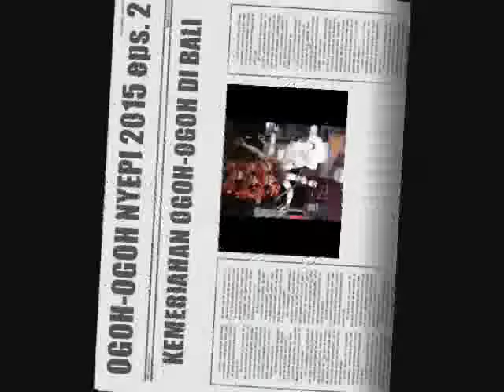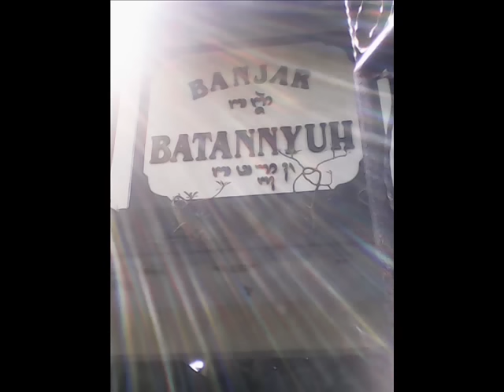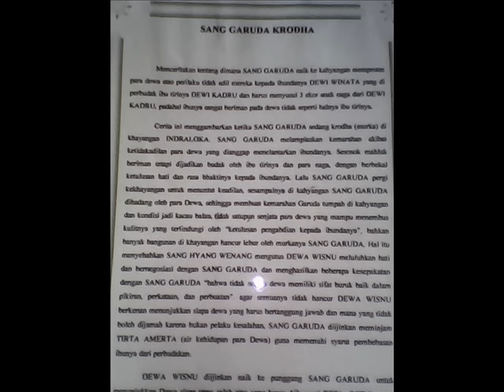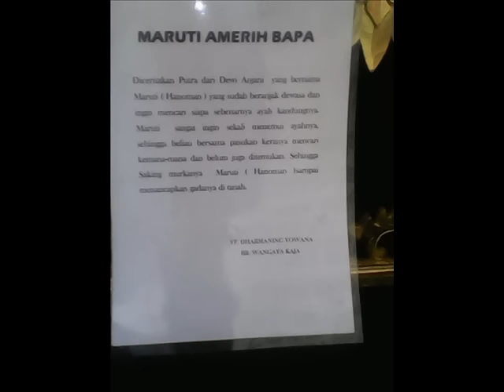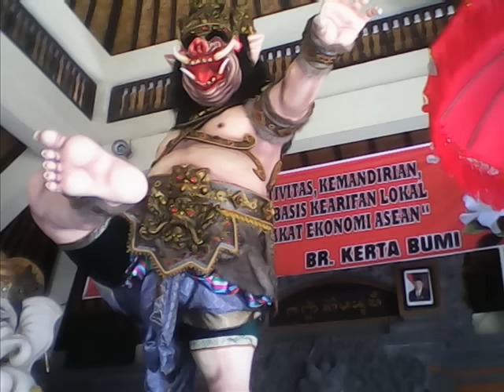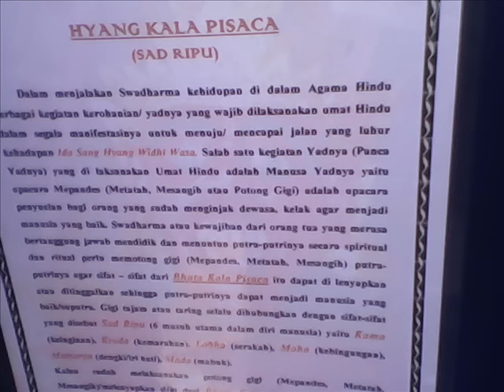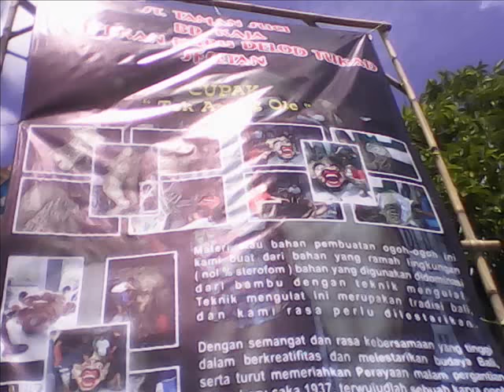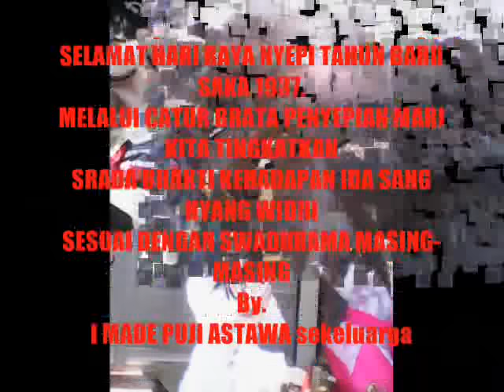Ogoh ogoh Hari Raya Nyepi 2015 Eps 2. Produksi I Made Puji Astawa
Denpasar ( I Made Puji Astawa )

Pangrupukan Ogoh Ogoh

Rahajeng Nyepi caka 1937 ring semeton Bali, Krama Bali, Masyarakat Bali, Indonesia Bali

Sampun tetamian ring jagat Baline
Tilem ke Sanga nyaluk sandi kala
Mepidabdab ngemargian pengrupukan
Tawur Agung maring Catus pada
Mangdane somya watek Bhutane sami

Truna truni ne sami pada girang
Ya mesuryak nyandang ogoh-ogoh
Ane mepinda sekancan buron

Ada beburon, Manusa miwah Raksasa
Girang mengigel ngiterin desa
Samian pada egar, kesarengin balaganjur
Cingakin kramane ring Bali
Sami sampun medabdab
Ogoh-ogoh anggen serana
Nyikiyang pikayun

Ngiring semeton Bali
Medabdab nyanggra warsa anyar
Rahina Nyepi rahina Suci

Baca juga :
1. Obyek Wisata Virgin Beach Desa Perasi Karangasem Bali Indonesia ( You Tube )
2. White Sand Beach Desa Perasi. Surganya Pantai Di Karangasem ( You Tube )